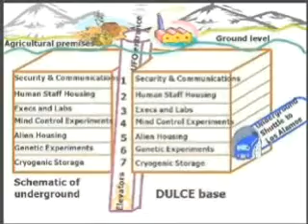IO ROBOT Generazioni Future by menphis75